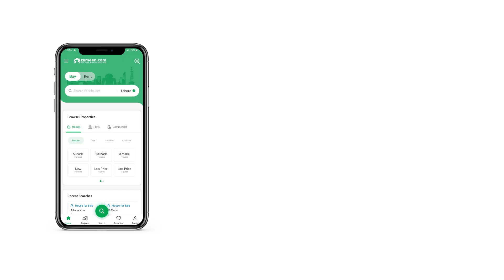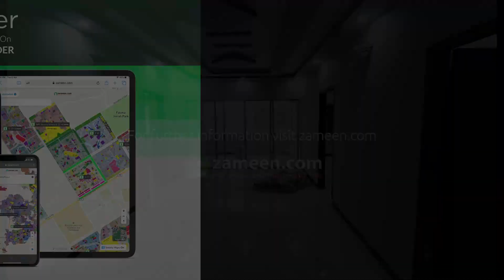267 SQYD FLAT FOR SALE IN GULISTAN-E-JAUHAR KARACHI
FLAT FOR SELL
Rufi like drive Gulistan-e-Jauhar
4 bedroom with 4 now washroom
2400 Square feet fully telis Flooring
Now American Kitchen 3side conar
Forcailing fully renovated man Gate